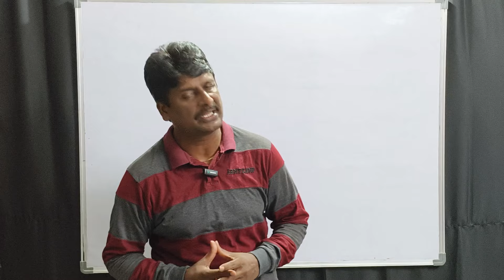TS EAPCET/ EAMCET COUNCILING? || IS THERE ANY CHANCE OF INCREASING CSE SEATS ? ||SRINIVASA ACADEMY